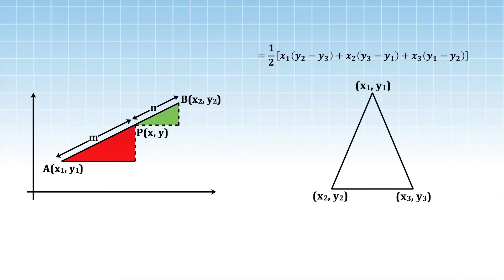10M07 भूमिका | Introduction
Chapter: निर्देशांक ज्यामिति